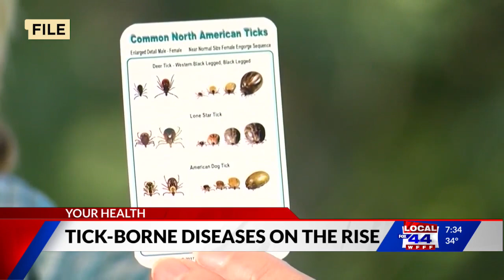How to keep yourself safe from ticks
It's that time of year again. Tick-borne illnesses such as Lyme disease continue to be on the rise.